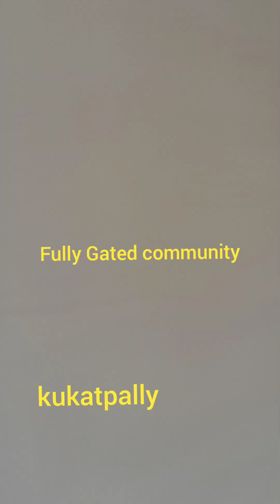|Beautiful 3bhk fully gated community flats| prime location|Kukatpally y junction|7999/-| 9441739133